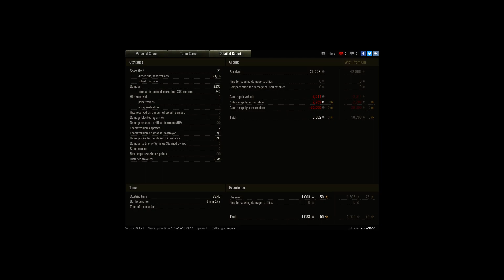almost first in little tank:)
Player: sorin3660